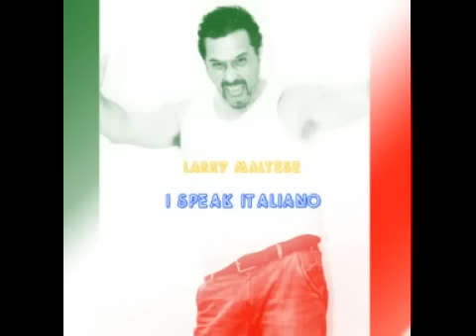I speak Italiano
promo it

dj producer